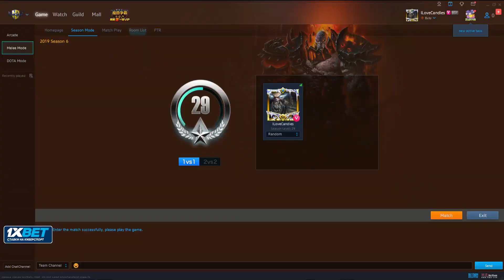Happy's stream 30th December 2022 Battle.net - w3champions Часть 1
Всем привет,
Меня зовут Дмитрий Костин, более известен под ником Happy. Я бывший профессиональный игрок в WC3 и SC2. В данный момент являюсь фуллтайм-стримером.